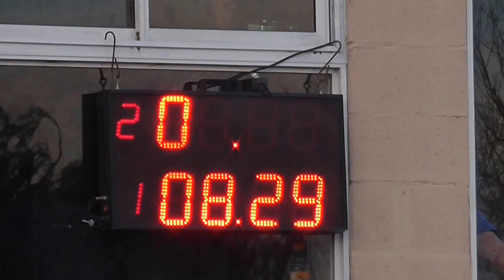Amadore Gana El Repechaje De La 8 300 Libre 01-10-2016 Picadas De Avellaneda El Canal De Todos.